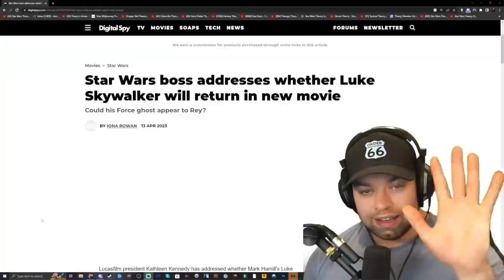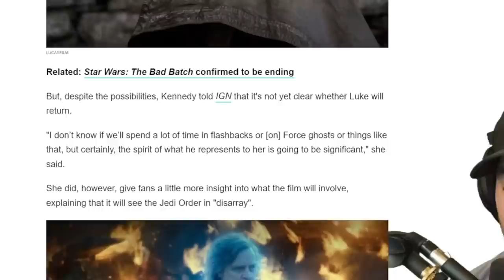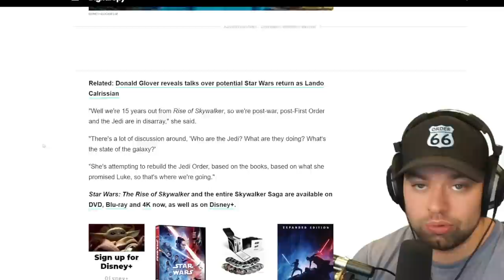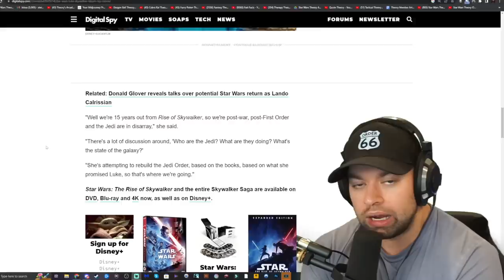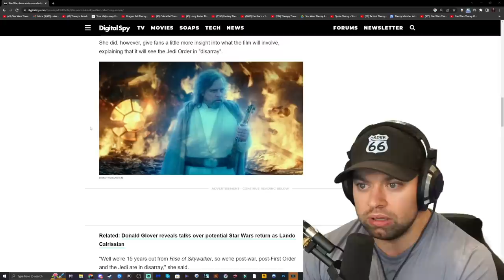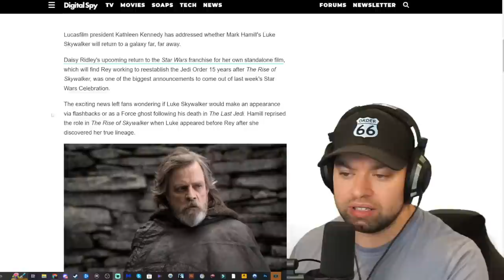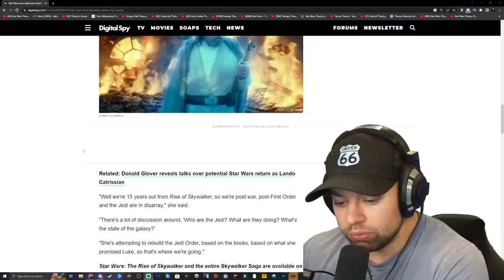Kathleen Kennedy REVEALS Rey Movie Plot and Luke's Return - My Thoughts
Kathleen Kennedy gives her input on Luke Skywalker returning to the Rey sequel continuation movie set 15 years after episode 9 the rise of skywalker, as well as the plot details and premise of the Rey movie.
She will be rebuilding the Jedi Order, while the Jedi are in dissaray.